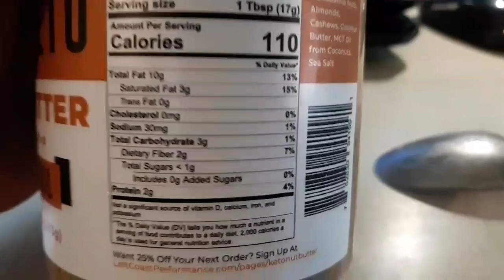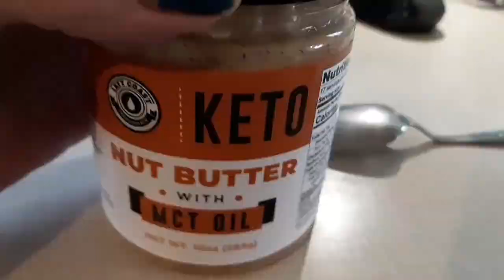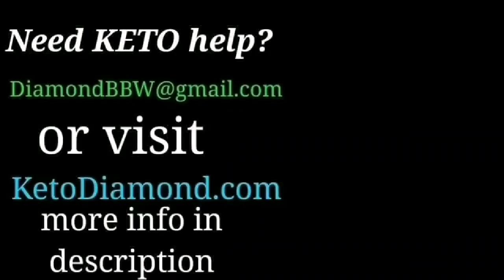Keto Baconator Weight Loss Results, Keto Snacking, Daily Vlog 925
What can keto do to your body? Can keto Heal you? Can keto Cure you of disease? Let me show you!

Shipping/Mailing Address
Keto Diamond